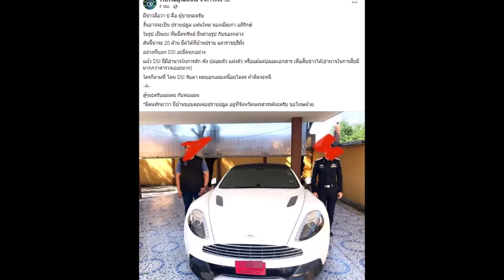'ปราบต์ ปราบต์ปฎล' พิสูจน์รักแท้ ไม่ทิ้ง 'จิ๊กกี๋'